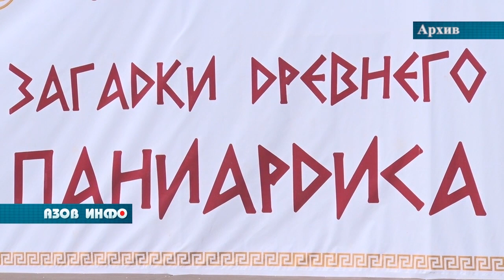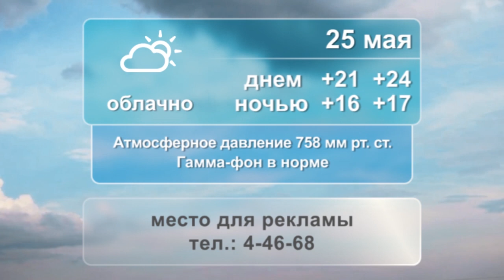24 05 23 Азов Инфо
АНОНС:

В Азове после небольшого перерыва состоялось заседание женсовета.

Азовские школьники собрали больше тонны макулатуры.

Гость рубрики Германа Токарева «Он-лайн» артист оригинального жанра Ольга Усманова.